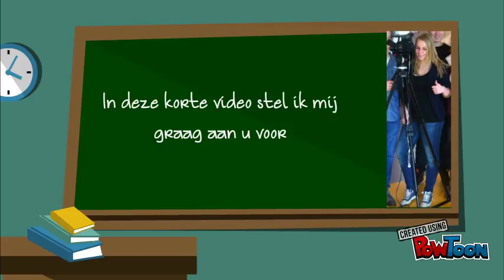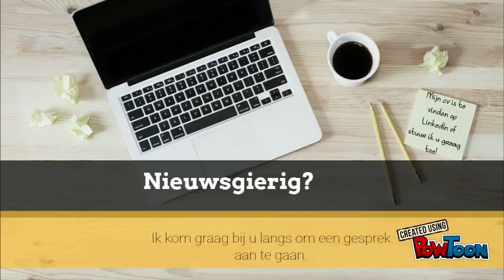Sollicitatievideo Amanda Vlot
Mijn naam is Amanda Vlot en in deze korte sollicitatievideo stel ik mij graag aan u voor! Voor meer informatie over mij verwijs ik u graag door naar mijn LinkedIn pagina. -- Create animated videos and animated presentations for free.  PowToon is a free tool that allows you to develop cool animated clips and animated presentations for your website, office meeting, sales pitch, nonprofit fundraiser, product launch, video resume, or anything else you could use an animated explainer video. PowToon's animation templates help you create animated presentations and animated explainer videos from scratch.  Anyone can produce awesome animations quickly with PowToon, without the cost or hassle other professional animation services require.